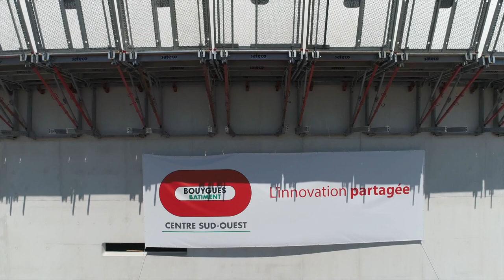Film vidéo avec drone, suivi de chantiers btp Bordeaux aquitaine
Extraits vidéo drone.
E.toile prod est une société spécialisée en prises de vues avec drone. Photo et vidéos sur gyropode ou fixes complètent nos films.